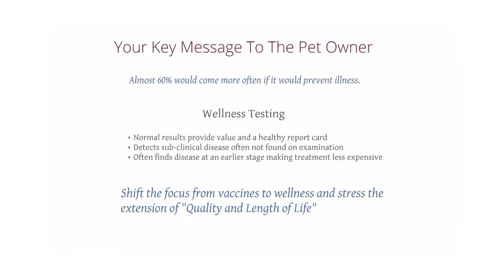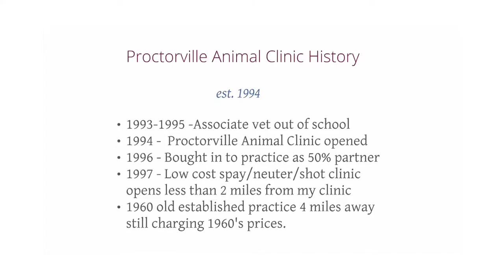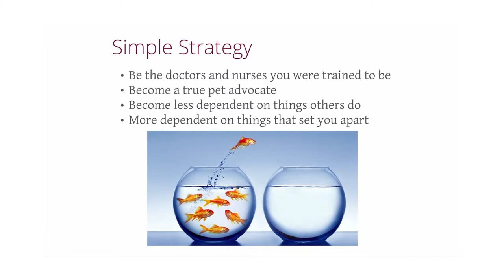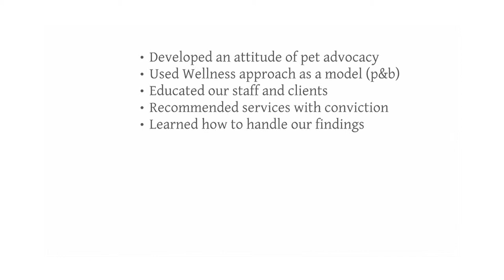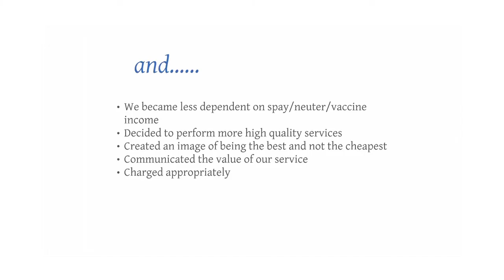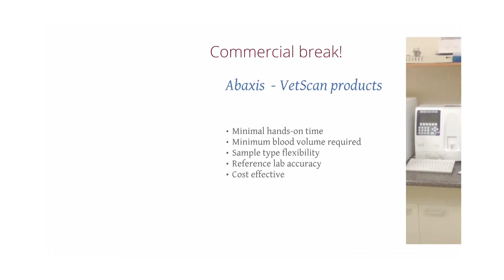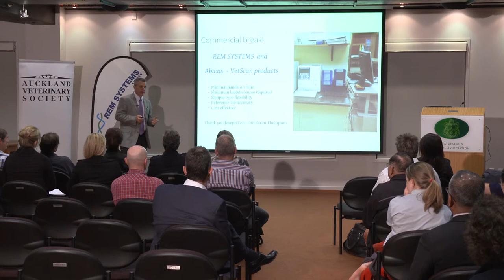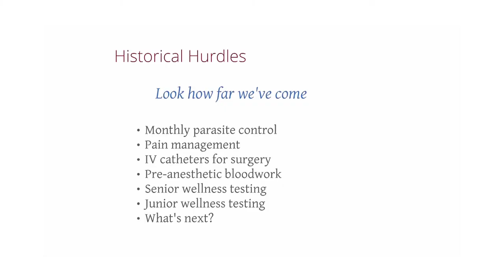Practice Growth Partnership Programme - Dr Mike Dyer MS, DVM (Part 2/4)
See Dr Mike Dyer MS, DVM presenting "Practice Growth Partnership Programme - A focus on Diagnostics and Wellness"

REM SYSTEMS is a specialised medical equipment distribution company supplying hospitals, health clinics and medical and veterinary practices throughout New Zealand.